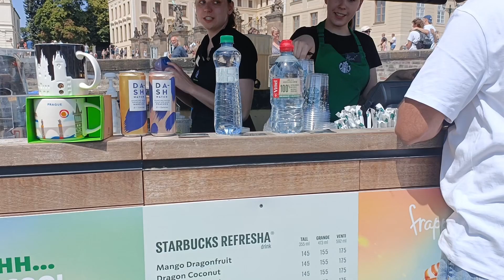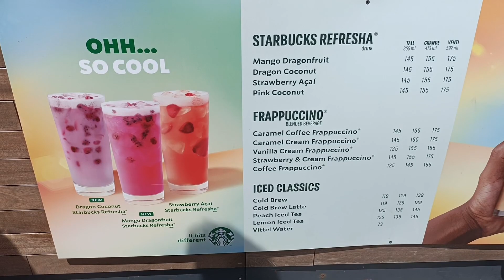Aaj Ham Bahut Ghume Prague Castel Or Dusri Jaga Pe